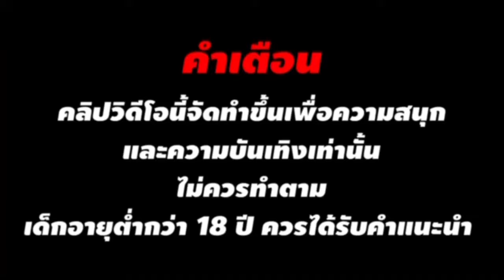เว็บตรง true wallet เว็บตรงไม่ผ่านเอเย่นต์ สล็อตแตกง่าย สล็อตpg สล็อตเว็บตรง ปั่นสล็อตวอเลท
📍 00:00 highlight
📍 00:03 คำเตือน
📍 00:10 เริ่มเกม
📍 04:04 ช็อตแตก
📍 04:40 จบเกมส์

🔕คลิปนี้จัดทำเพื่อความบันเทิงผู้ชมที่มีอายุต่ำกว่า 18 ปี ควรได้รับคำแนะนำในการรับชม🔕

📌สมัครด้วยบันชีวอเลทหรือธนาคาร
📌ฝาก-ถอนผ่านวอเลทได้
📌แอดมินบริการ24 ชม.

สล็อตแตกง่าย สล็อตpg สล็อตวอเลท ปั่นสล็อต เว็บตรง เว็บสล็อตเว็บตรง วอลเล็ต true wallet